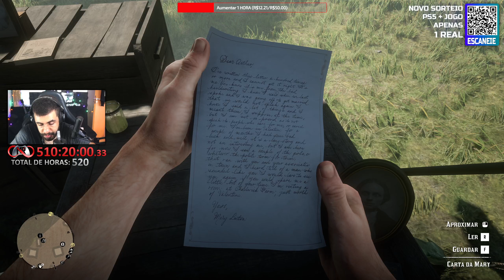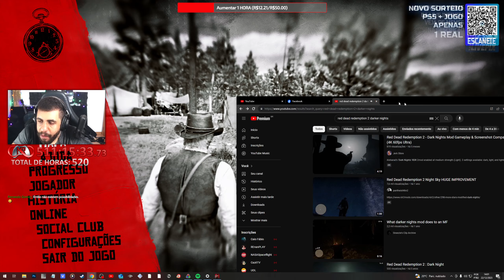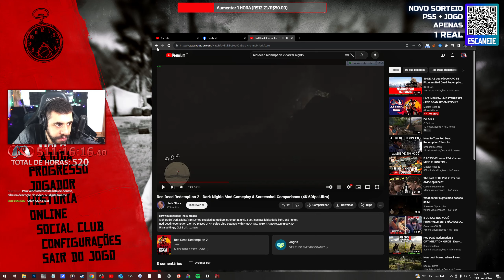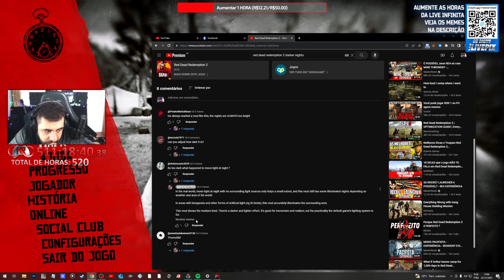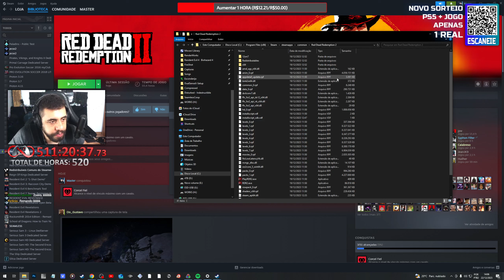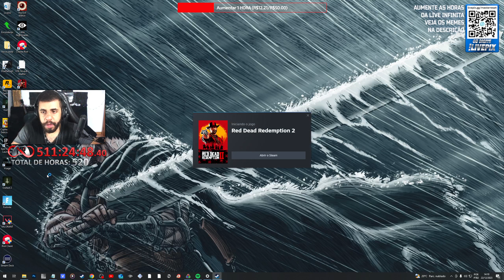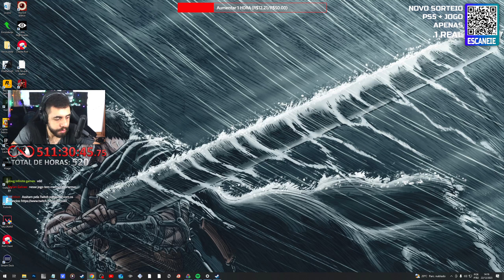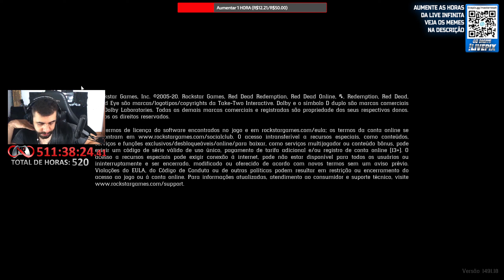Red Dead Redemption 2 Pela primeira vez completo Parte 10